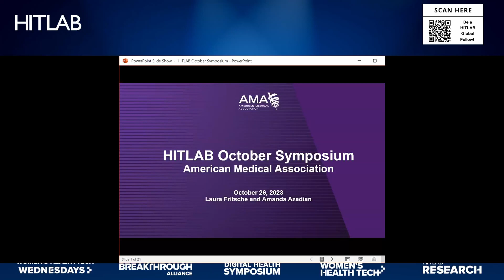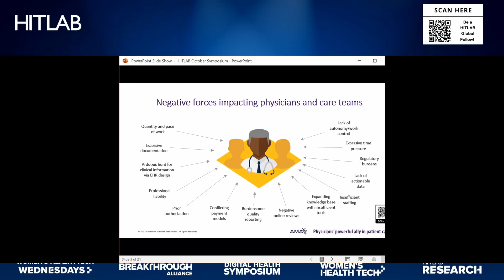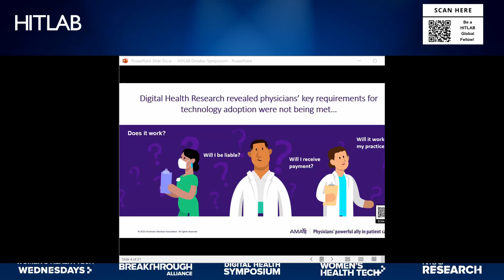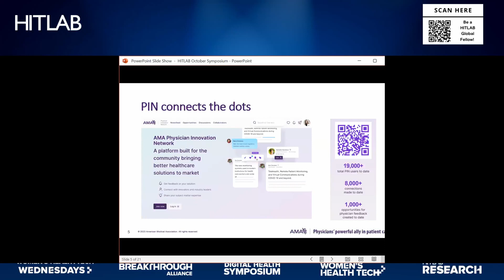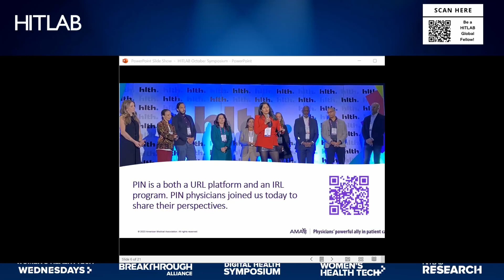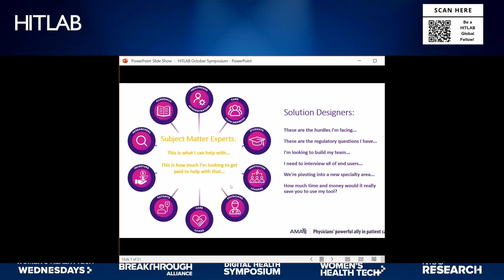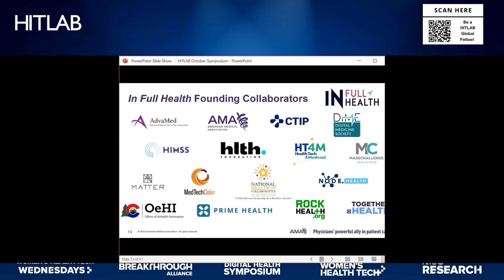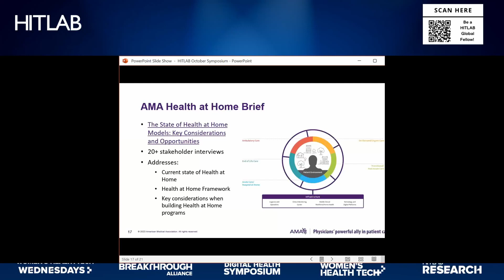HITLAB October 2023 Symposium | Amanda Azadian and Laura Fritsche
Join us for an exclusive interview with Amanda Azadian, Product Manager, Digital Health Strategy and Vice Chair at AMA, Laura Fritsche, Product Administrator, Digital Health Strategy at AMA, and Jerry Antimano, Senior Community Development Manager, HITLAB